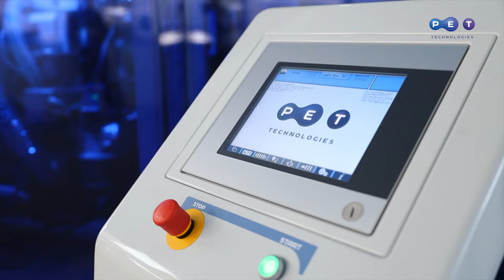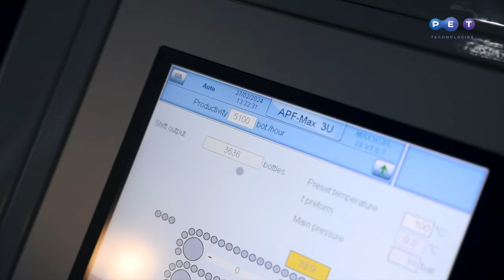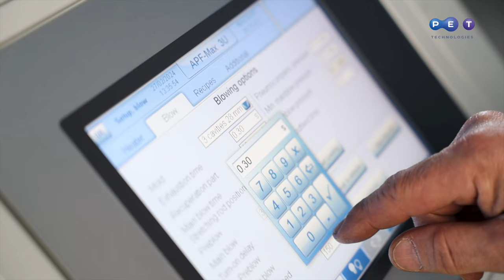Máquina sopladora de PET automática APF-Max 3U para botellas de 0.1 – 8.0 L, hasta 5400 bph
La máquina de moldeo por soplado y estirado de PET APF-Max 3U se utiliza para producir botellas de 0.1 a 8.0 L con una producción de hasta 5400 bph. Nuevo concepto y diseño innovador.

Esta sopladora automática se usa ampliamente para producir los envases de PET para las siguientes industrias: agua y refrescos, bebidas no carbonatadas, productos lácteos, aceite vegetal y vinagre, productos químicos y cosméticos, automotriz.

Tipos de envases de PET
• Botellas de PET con diseño personalizado
• Botellas PET asimétricas
• Botellas de PET de llenado en caliente

Ventajas clave de la máquina sopladora de PET automática APF-Max 3U:
• Configuración totalmente eléctrica
• Sistema de calentamiento NIR
• Bajo consumo energético
• Sistema de recuperación de aire doble
• Amplia gama de estándares de cuello de preforma: 18 - 38 mm
• Cambio rápido de molde de soplado y estándar de cuello
• Concepto amigable para el usuario y diseño innovador

El programa, así como los manuales de la máquina de estirado-soplado de PET, están disponibles en idiomas dependiendo de la ubicación del cliente. Los centros de servicio y los representantes de PET Technologies en Europa, Asia, Norteamérica y América Latina brindan mantenimiento y puesta en marcha de equipos de soplado de botellas de PET.